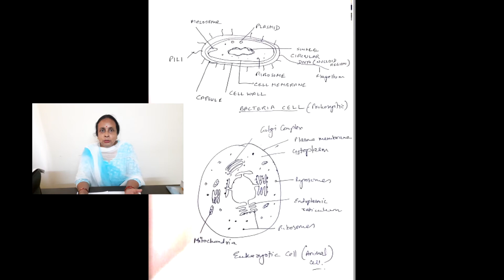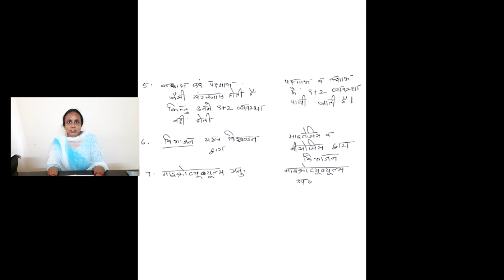Prokaryotic and Eukaryotic cells Cell theory B.Sc pt1 paper II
Dr. Sangita sinha, Associate Prof. Zoology